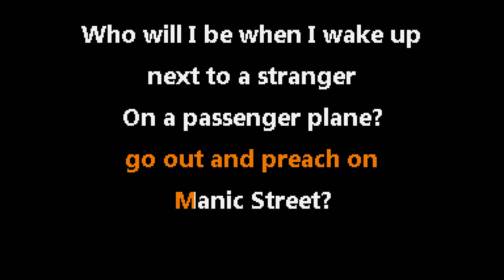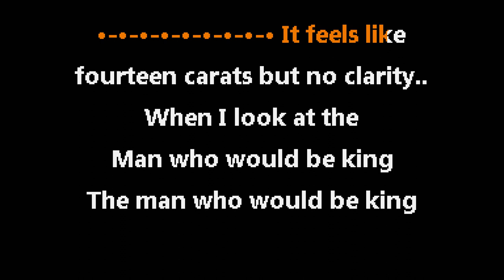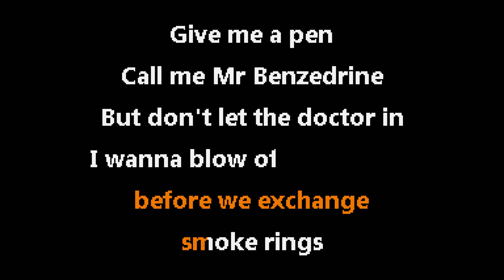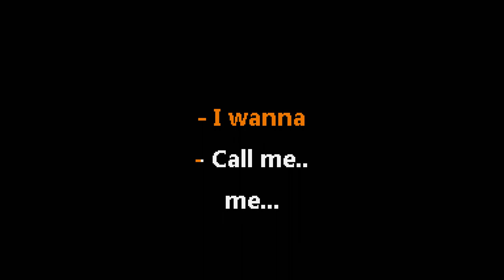Fall Out Boy • 20 Dollar Nose Bleed (CC) 🎤 [Karaoke] [Instrumental Lyrics]